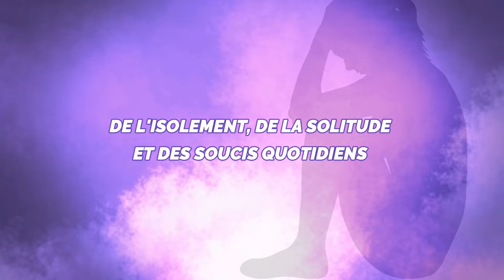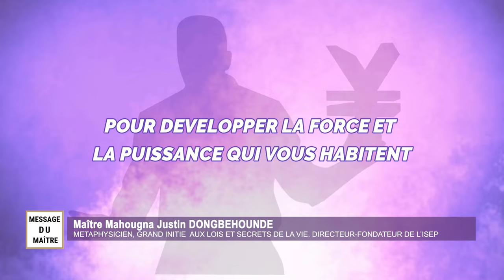MESSAGE DU MAITRE N°585 DU VENDREDI 24 MAI 2024 -PLUTOT QUE DE JONGLER ENTRE VOS TACHES AU FIL DE LA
L'EMISSION "MESSAGE DU MAITRE" N°585 DU VENDREDI 24 MAI 2024 -PRESENTÉE PAR  MAÎTRE  MAHOUGNA  JUSTIN DONGBEHOUNDE  A POUR THEME : PLUTOT QUE DE JONGLER ENTRE VOS TACHES AU FIL DE LA JOURNEE, PREVOYEZ DES PERIODES DE CONCENTRATION SUR UN PROJET PARTICULIER.

BON VISIONNAGE

afin de suivre les cours métaphysiques à distance.